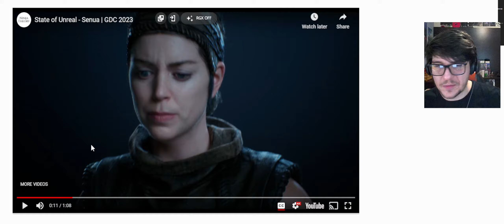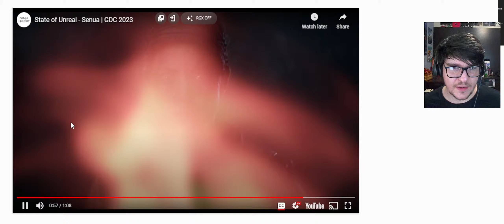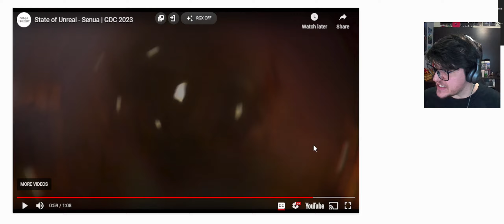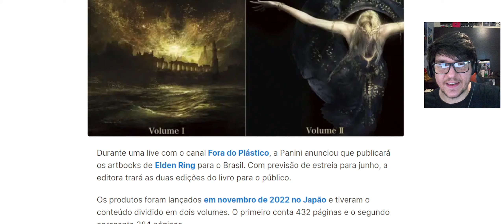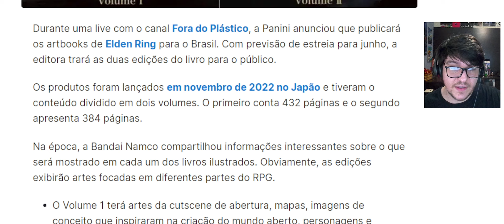NOVO TRAILER Senua's Saga: Hellblade II REACT !! ISSO BEIRA À PERFEIÇÃO